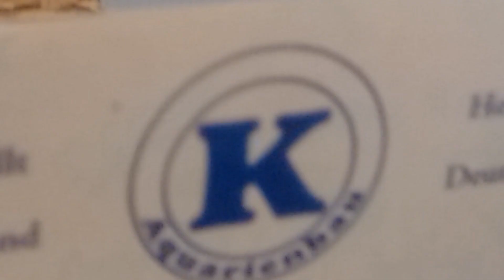Du hast'n Freund, Maus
.. und ich komme.